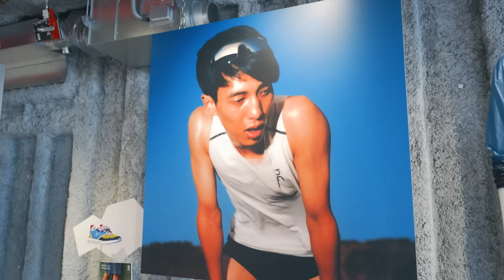On史上最速シューズ「Cloudboom Echo 3」（クラウドブームエコー3）は“ゲームチェンジャー”となる一足。生まれ変わった新作をシューズアドバイザーが徹底解説！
今回はOn公式フラッグシップストア「On Tokyo」にて、Onの新作シューズ「Cloudboom Echo 3」をシューズアドバイザー・藤原岳久さんとともにレビュー。前作との比較やおすすめの活用方法も併せてご紹介します。

タグラインは「OUT YOUR ECHO」“追い越すのは自分自身”という意味が込められていて、まさにマラソンで自己ベスト更新を目指すランナーにおすすめのシューズ。カーボンプレートSpeedboardやHelionTM HFハイパーフォームなどのテクノロジーを搭載。安定性、反発・弾性に優れ、アッパーのフィット感も抜群です。

前作の「Cloudboom Echo」はテンポアップシューズであるのに対し、今作の「Cloudboom Echo 3」はスーパーシューズ。中足部から接地するイメージで走ると上手く履きこなすことができます。

クッション性とスピードを両立しており、レース本番でも勝負できる一足。大会シーズンに向けて、「Cloudboom Echo 3」で自己ベストを目指してみてはいかがでしょうか。

【視聴者アンケート】
Amazonギフト券5,000円分を2名にプレゼントいたします。ぜひご回答ください！
※回答期限｜2023年 10月21日（土）まで

0:32 On｜Cloudboom Echo 3をレビュー
3:19 履き心地は？
4:42 活用方法は？
7:22 Onジャパンストラテジー・アドバイザー横田真人さんからのメッセージ

■ OUT YOUR ECHOプロジェクト
OnのCloudboom Echo 3でフルマラソンの自己ベストを目指すプロジェクトが始動！
11月から順次コンテンツがアップ予定。お楽しみに🎵

■On｜Cloudboom Echo 3
・重量｜188g
・ドロップ｜9.5mm
・価格｜￥32,780（税込）

【店舗情報】
On Tokyo

【スタメンシューズ5選】マラソン2時間53分・On土田優樹さんの今推しシューズ！｜Cloudmonster/ Cloudsurfer…シューズをWBC日本代表野球選手に例えて紹介【ランニングシューズ】

【On】「Cloudsurfer」はランニング初心者にもおすすめ！新テクノロジーCloudTec Phaseが搭載された注目モデル【シューズレビュー】

本動画は「On（オン）」の提供でお送りします。

横田真人さん
Onアスリートストラテジー アドバイザー

【各種SNS】
▶️︎Runtrip公式SNS